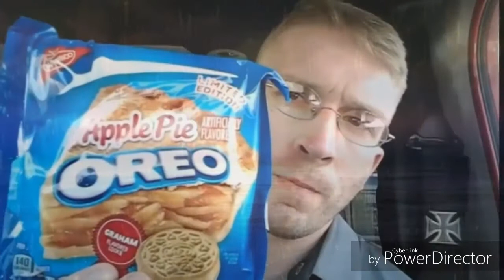Icebreaker sours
Send family mail:
TOPGUN Sorrels
The Dalles OR 97058